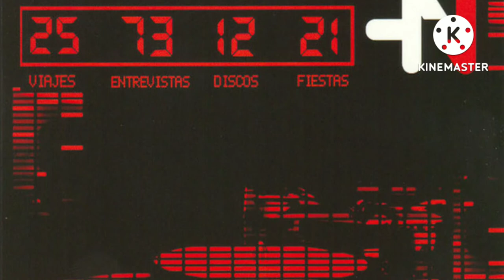Blaze Feat. Barbara Tucker - Most Precious Love (DF's Future 3000 Mix) | +Mas Nescafé Año Dos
Canción: Most Precious Love
Versión: DF's Future 3000 Mix
Artista(s): Blaze con Barbara Tucker
Álbum: +Mas Nescafé Año Dos
Disco: CD-8
Año: 2005

(Blaze) Productor: Blaze  Vocales: Barbara Tucker
Bajo licencia de: Sector / Mas Label México
(P) 2005 Defected Records

Letra:
Whoa, precious, precious love

I was lost and in the dark
Searching for something to refill my heart
Though we're lost and so alone
Looking for a place to call my home
And I'm looking for

Precious love
Found it, found it, found it
It pulls inside of me all of this time, ah yeah

Some more precious love
I've found the most precious love

Precious love
(I'm so glad)
(I'm so glad, that I found it)
(That I found it, that I found it, that I found it)
Oh yeah-yeah-yeah-yeah
It's so spiritual
Found the love, I found the love, I found the love
I found the love, I found the love

People burn ignite me and fell on my knees
I asked the Lord to help me, help me please
I needed to know a greater love for me
I needed to feel free, feel free
I found the love

There's nothing better
And nobody understands until you ask for this love
Take the hand of the spirit, of the spirit

I found, I found, found, I found-I found-I found-I found a love
Finally found a love
Finally a precious love

I've found a love, I do
A precious love